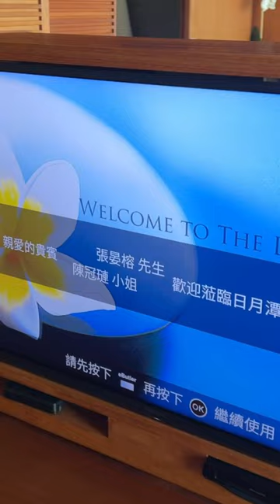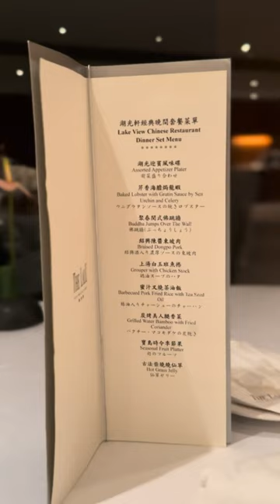『旅遊VLOG』俗人體驗高級涵碧樓！｜粗俗氣息終究藏不住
第一次來體驗日月潭涵碧樓
也是第一次住那麼貴的飯店😱
從入園開始就感受到賓至如歸的感覺
環境很清幽 服務態度很好

但俗人到哪還是俗
粗俗氣息藏不住🤣